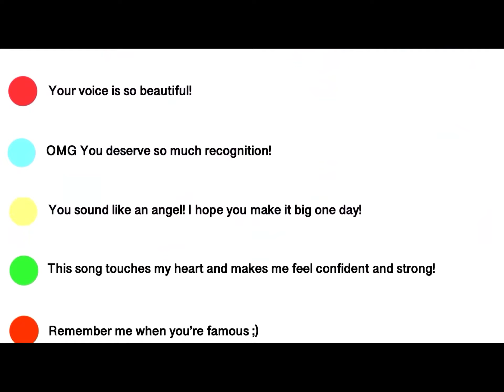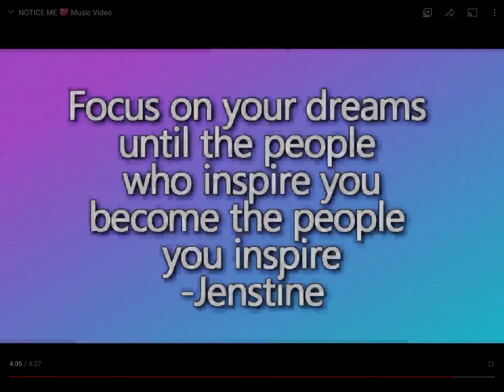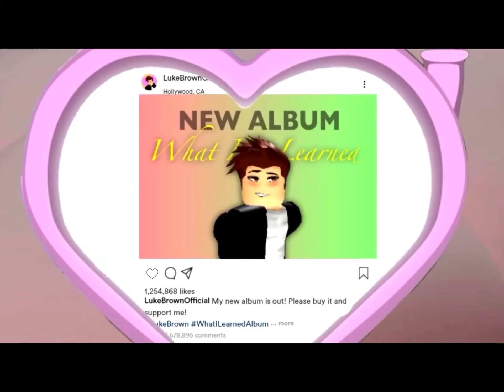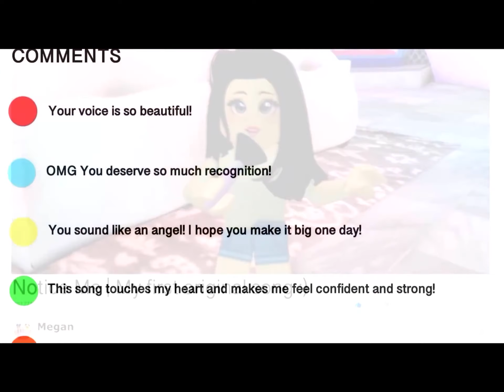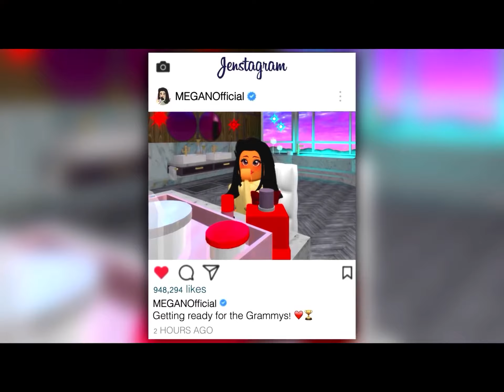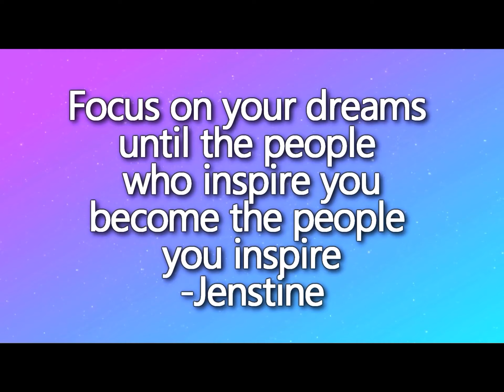Jenstene- Notice me music video!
Don’t ever back down from yourself ♡